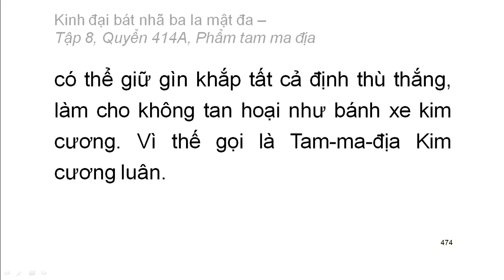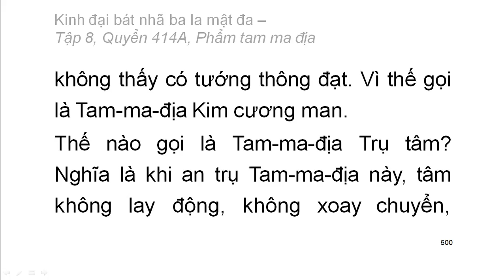600 quyển Kinh Đại Bát Nhã Ba La Mật Đa: Quyển .../600 (tiếp) (đọc lần 2)